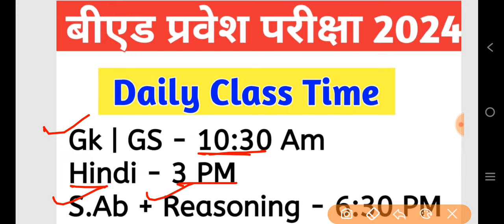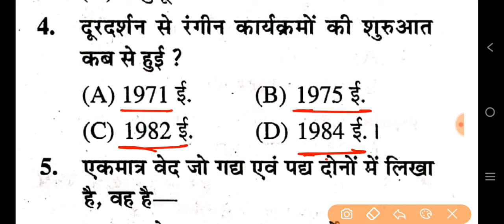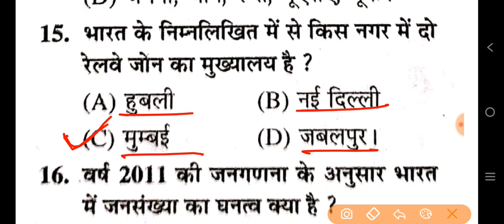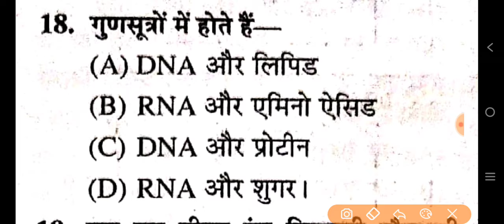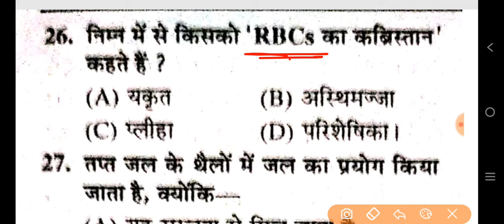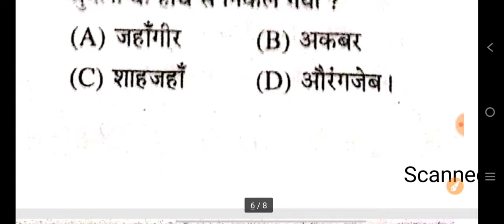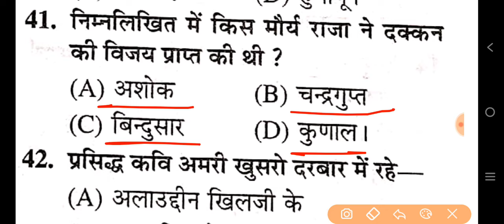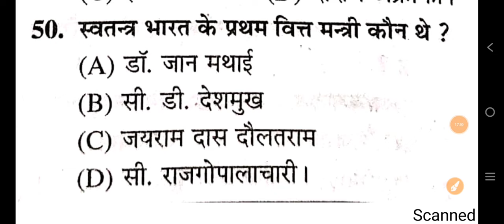UP B.Ed Entrance Exam 2024 | Gk Practice Set | GK GS IMP Questions | GK Class For B.Ed Entrance 2024